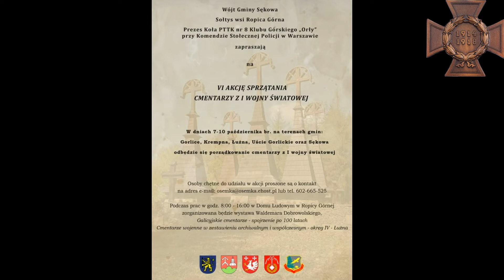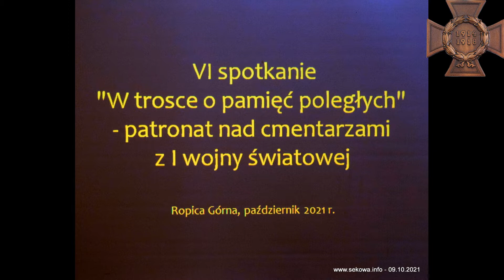VI spotkanie - ,,W trosce o pamięć poległych"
W dniach od 7 do 10 października 2021 r. z inicjatywy Pana Jacka Witasa Prezesa Koła nr 8 Klubu Górskiego ,,Orły" przy Komendzie Stołecznej Policji w Warszawie, odbyło się sprzątanie cmentarzy wojennych z okresu I wojny światowej na terenie gminy Sękowa, Gorlice, Krempna, Łużna i Uście Gorlickie. Akcję sprzątania nekropolii wojennych po raz szósty organizuje wójt Gminy Sękowa Małgorzata Małuch, sołtys Ropicy Górnej Katarzyna Tokarz i prezes Koła PTTK nr 8 Klubu Górskiego „Orły” przy Komendzie Stołecznej Policji w Warszawie